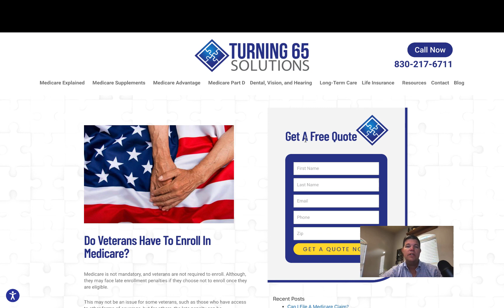Do Veterans Have To Enroll In Medicare?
Ron Ray is a licensed insurance agent with Turning 65 Solutions.

He specializes in helping people who are turning 65 get the education they need to make a wise Medicare decision.